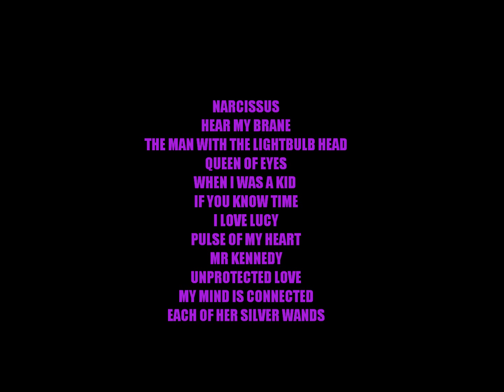~ The Soft Boys ~ Live radio concert ~ WFMU Studios ~ 2002 ~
The Undead sounds of the Soft Boys playing live at WFMU radio studios in 2002. HQ sound.
Wang it up LOUD !!
Track list @   47:19   (hit pause)